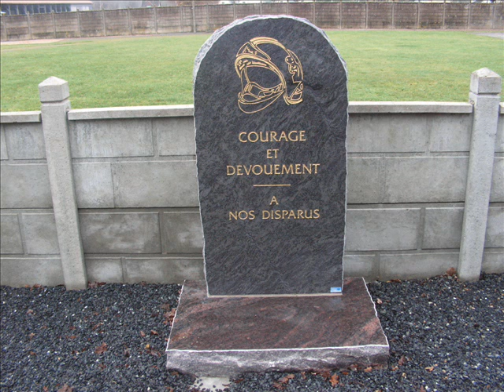pepin pompier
voila une petite video que jme suis fait je la fai partagé au ami pompi et au personne qui les admirs !!  love poir  tt ma vie +++